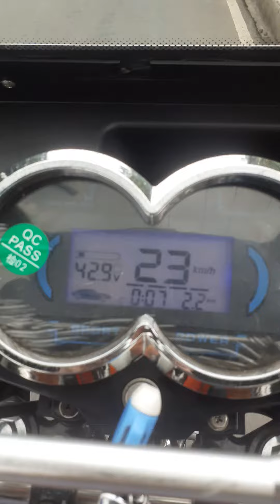muntik na di umabot..🤣